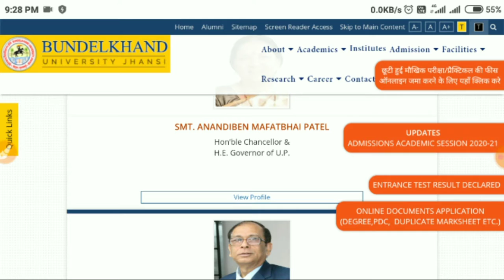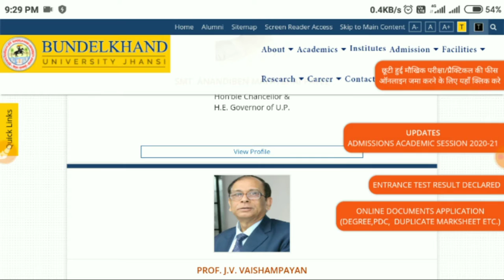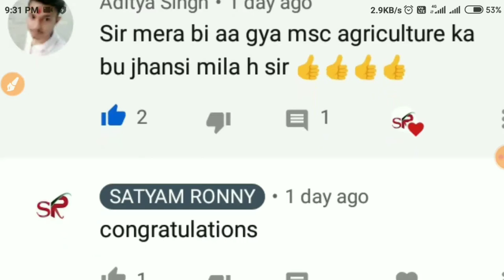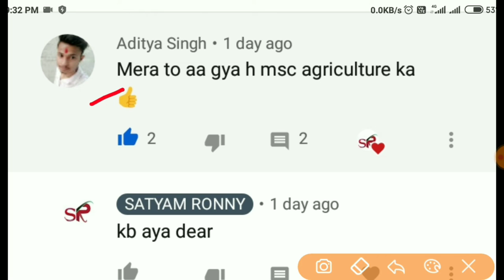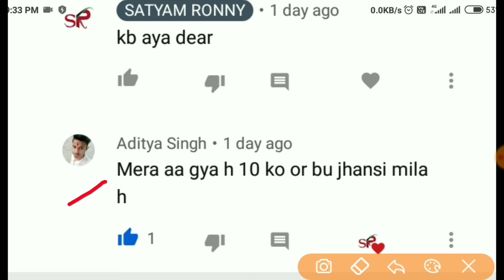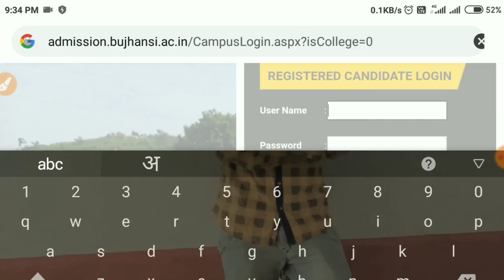Bu b.sc agriculture allotment letter,bu allotment letter,bu counselling 2020,bu jhansi news,bu news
Satyamronny live,bu jhansi live
How to check bu result,mobile se b.sc ka result kaise dekhe,bu result 2020,bu counselling 2020,bu jhansi news,Bu jhansi result kb ayega,bu jhansi result,How to download bu allotment letter,allotment letter kaise download kre,bu counselling 2020,bu jhansi news
BTC second semester exam date 2020 UP BTC exam date 2020 deled first  D El ED 3rd semester result semester result semester result ED 3rd UGC ki nai guideline guideline UGC ki nai new guideline mein kya kaha Gaya kaha Gaya  d.el.ed wale Pramod Honge ya nahin students 2020 kya Walon Pramod Kiya jaega BTech student remote
 ki kya ayi guidance,kya ab final semistar vale pass nhi hoge,ab kon kon hoga pass,कब होंगे एग्जाम बुंदेलखंड यूनिवर्सिटी 2020,आ गयी एग्जाम डेट bu jhansi ke 2020, new exam date 2020,bu jhansi exam date,bu jhansi exam kb hoge,bu jhansi exam date ma,bu jhasni exam date BA,kya ba b.sc b.com ke chhatro ko pass kiya jayega2020,bu jhansi,all university new exam date,ba b.sc new exam date 2020,bu jhansi new exam date 2020,avpb News,ajtak news,ndtv live news,india news,bu jhansi aj ki khabr 2020,kya ab ba b.sc ke student pramote hoge2020,